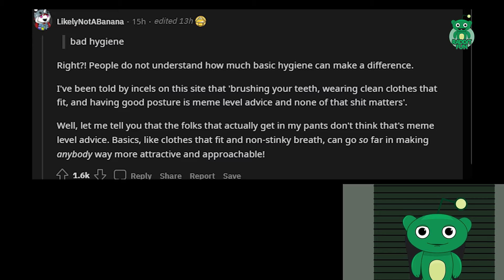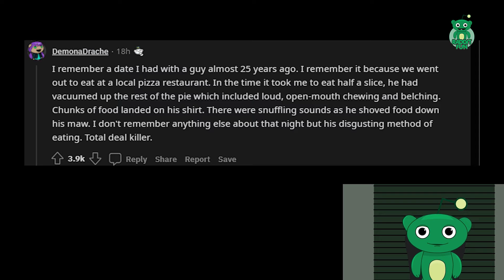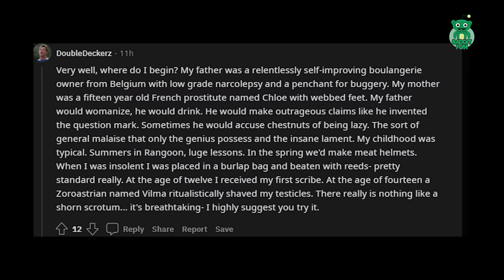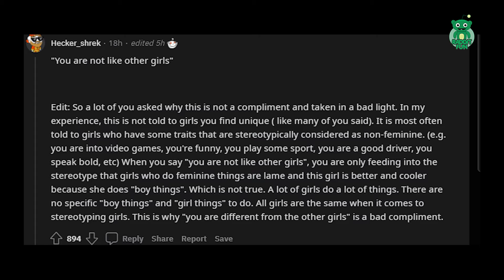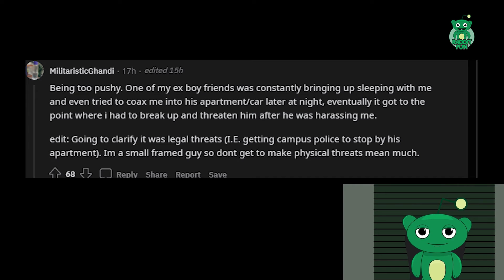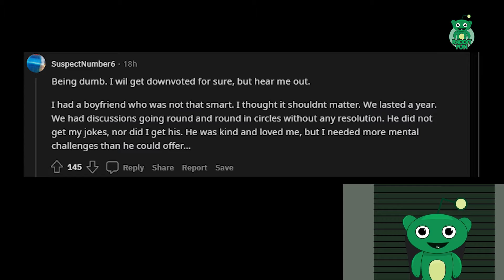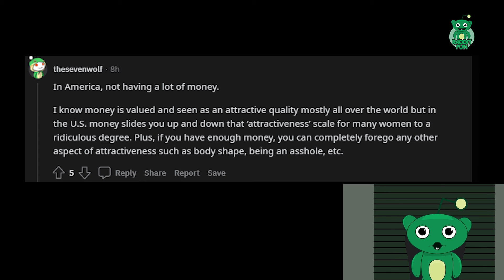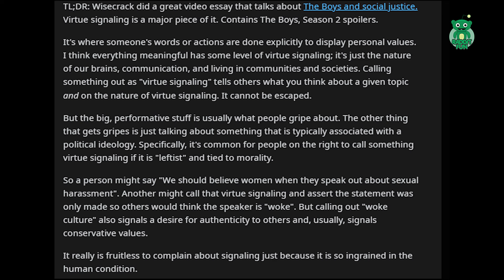What instantly makes a man unattractive?/AskReddit Reddit Storie.